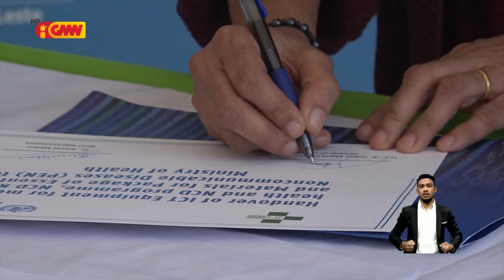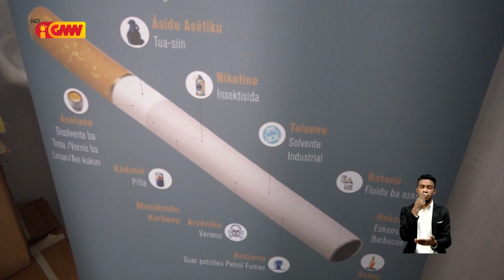(MS) Odete Belo la kontente ho Kargu Xefia Servisu Saúde Munisípiu Ainaro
(MS) Odete Belo sente la kontente ho Diretor Servisu Saúde Munisípiu Ainaro no Xefe Sentru Saúde tanba la marka prezensa iha seremonia intrega ekipamentu saúde husi OMS